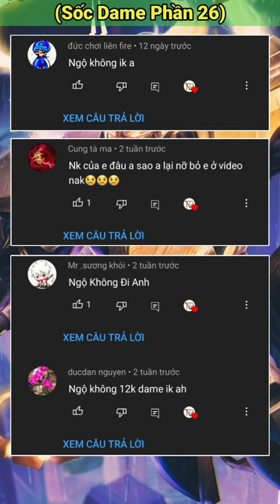(Sốc Dame P26) Ngộ Không 1 Gậy Hơn 12.500 Sát Thương Chí Mạng Trong Liên Quân Mobile - NTD LQ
Sốc Dame Phần 26 Ngộ Không 1 Gậy Hơn 12.500 Sát Thương Chí Mạng Trong Liên Quân Mobile - NTD LQ
liên quân shorts - shorts liên quân mobile - Liên quân mobile NTD LQ